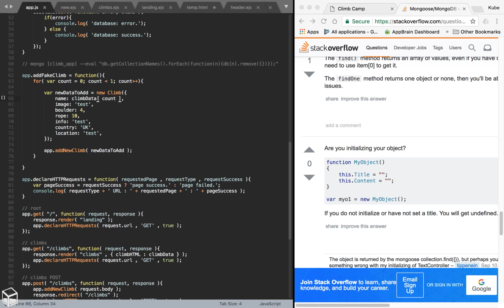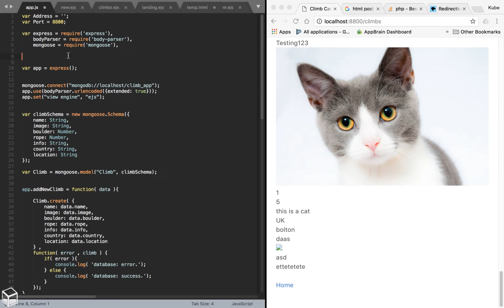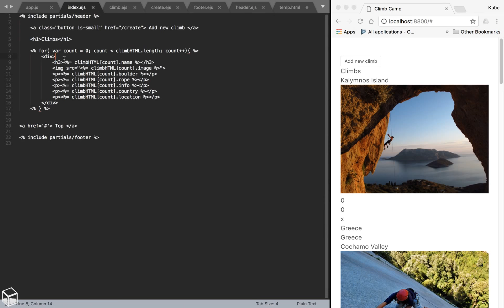Day 19 to becoming a web developer!